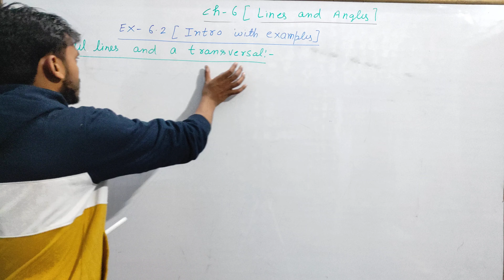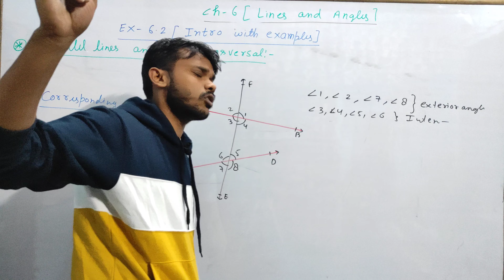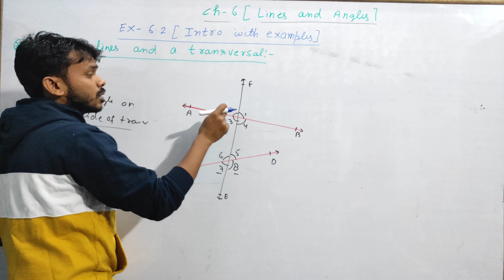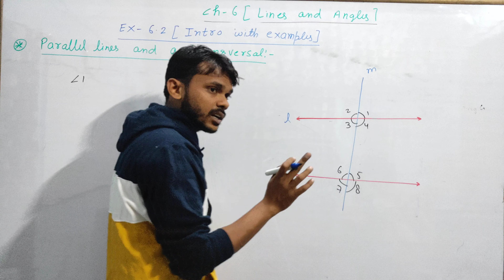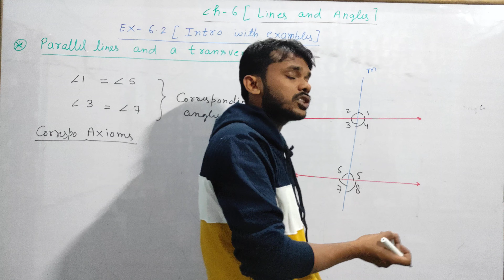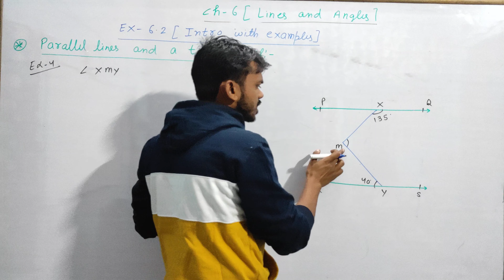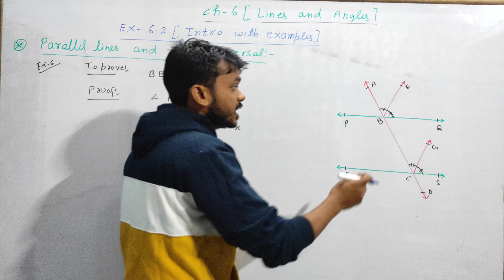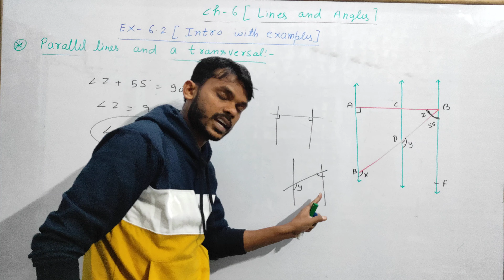Class 9 maths chapter- 6:Lines and angles:Ex- 6.2 intro with examples:Parallel and transversal lines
I discussed the intro with examples of exercise- 6.2 of class 9. Parallel lines and a transversal
Corresponding angles, Alternate angles and Cointerior angles